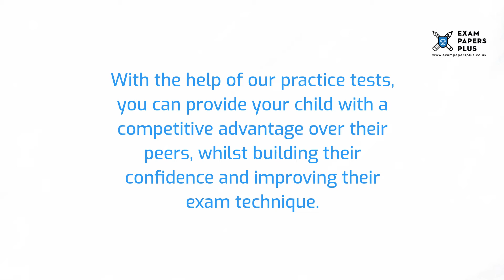St. Dominic’s Grammar School PPTC Transfer Test Information - 11+ Entry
to learn more about the St. Dominic’s Grammar School 11 Plus (11+) Entrance Exam Process. Topics covered include

✔️11 Plus (11+) Exam Information for St. Dominic’s Grammar School
✔️Open Events for St. Dominic’s Grammar School 11 Plus (11+) Entry
✔️St. Dominic’s Grammar School 11 Plus (11+) Admissions Info
✔️St. Dominic’s Grammar School Catchment Area
✔️St. Dominic’s Grammar School 11 Plus (11+) Exam Format
✔️How to Prepare for the St. Dominic’s Grammar School 11 Plus (11+) Exam
✔️St. Dominic’s Grammar School 11 Plus (11+) Exam Practice Test Recommendations

6+ (6 Plus) Exam Practice Papers
7+ (7 Plus) Exam Practice Papers
8+ (8 Plus) Exam Practice Papers
9+ (9 Plus) Exam Practice Papers
10+ (10 Plus) Exam Practice Papers
11+ (11 plus) Exam Practice Papers
12+ (12 plus) Exam Practice Papers
13+ (13 Plus) Exam Practice Papers
16+ (16 Plus) Exam Practice Papers

We also offer:

📝Mark Schemes
📝Mock Exams
📝Courses
📝Tuition
📝Masterclasses